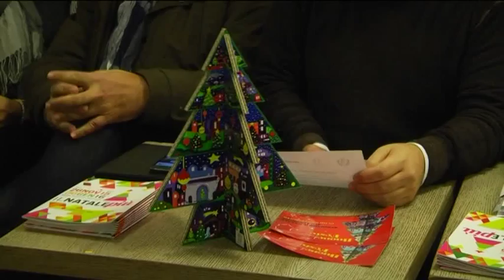Sabato si accendono le luci natalizie nel centro storico di Fano